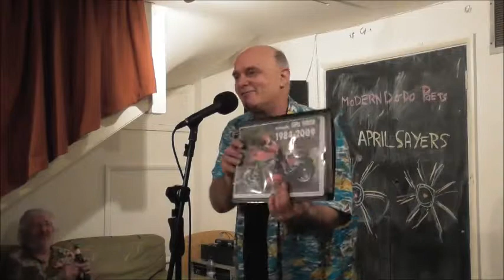andy v frost 15 april 2015: second set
andy v frost 15 april 2015:  second set at Dodo Modern Poets, Poetry Cafe, London